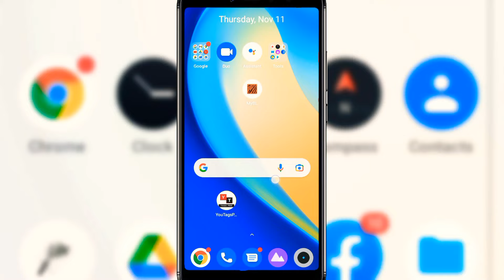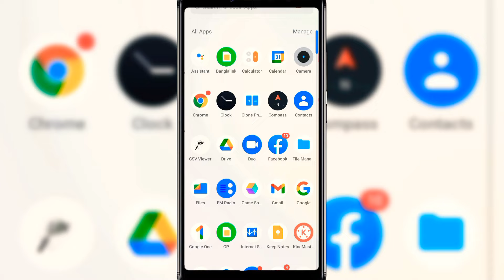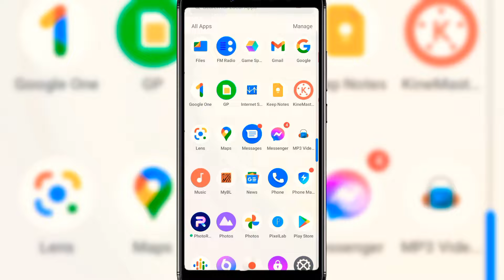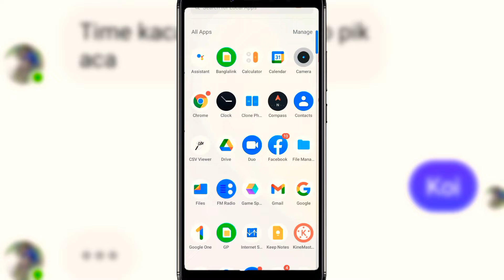এখনও ফেসবুক মেসেঞ্জার ফ্রিতে হচ্ছে না? How to use free Massenger। Facebook Messenger Free Use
এখনো কি আপনি ফেসবুক মেসে্জার ফ্রীতে চালাতে পারছেন না ।

তাহলে আজকে র ভিডিওটি সম্পূর্ন দেখতে থাকুন।

Keyword incuiry:

free facebook
how to use free facebook
how to use free massenger

ফেসবুক মেসেঞ্জার ফ্রিতে চালু হচ্ছে না
কিভাবে ব্যাবহার করবেন ফেসবুক মেসেঞ্জার